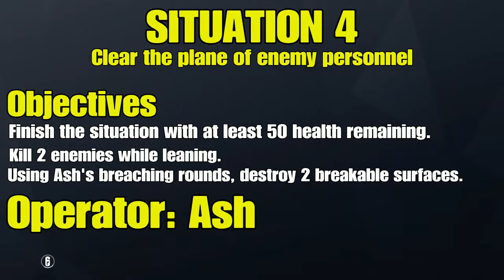Rainbow Six Siege - Operation 4 Turbular Assault (All 3 Stars Playthrough)